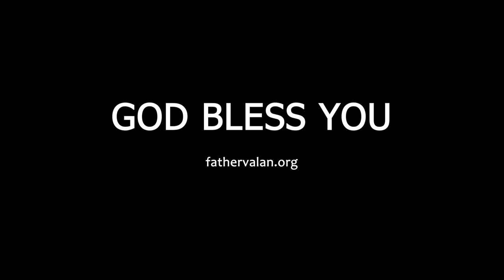Homily - Palm Sunday of the Passion of the Lord (Year B)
Like Jesus, we too have our moments of joy, happiness, triumph and victory. There are times when we rejoice; when we succeed in life and are elated; when we are well settled in life; everything sails smoothly; the winds blow certainly in our favour; our wishes are fulfilled; our jobs are secure; love is plentiful; health is perfect.